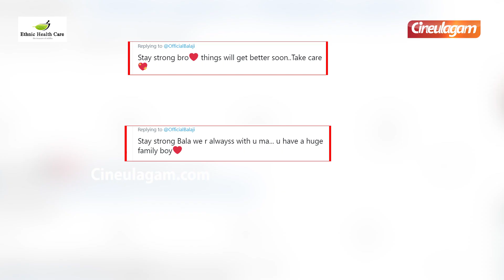தந்தை மரணத்திற்கு பிறகு பாலாஜி வெளியிட்ட செம்ம Motivational கருத்து. | Bigg Boss Balaji Father Death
Bigg boss fame balaji murugadoss lost his dad. He shared a strong motivational story in Instagram.